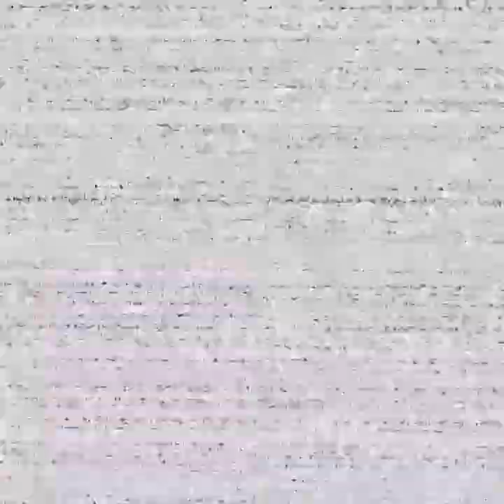Five nights at Freddy's vr... like an idiot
So I wanted to we add some variety to my channel. So shaking and screaming my head off is the best way to go. Gah!